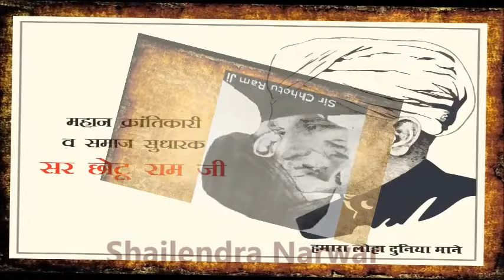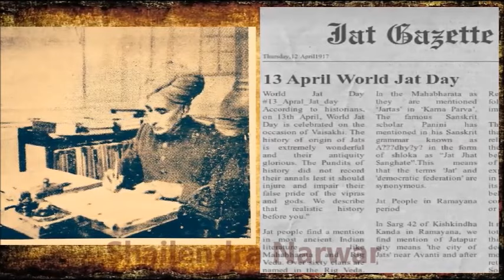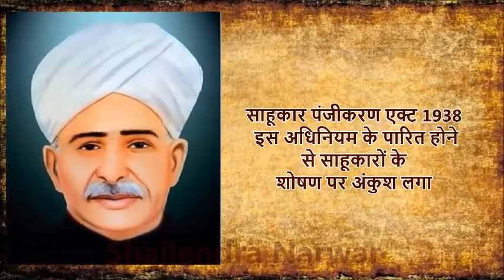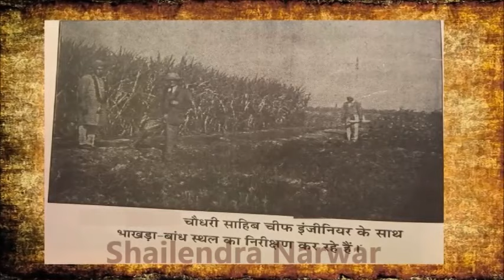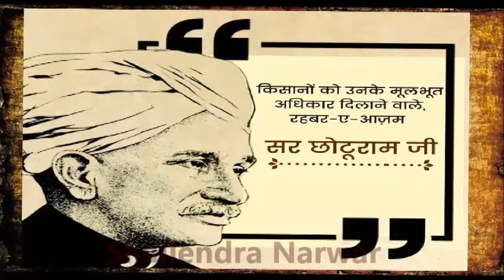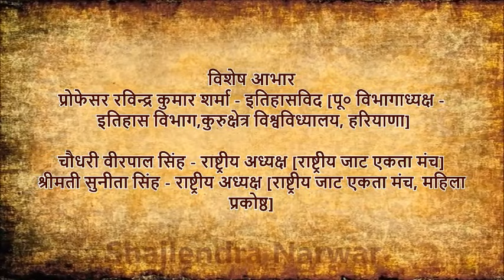Sir Chhotu Ram ji सर छोटूराम जी Film Dinbandhu By Shailendra Narwar निर्देशक- शैलेंद्र नरवार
Sir Chhotu Ram ji सर छोटूराम जी Film Dinbandhu By Shailendra Narwar  निर्देशक- शैलेंद्र नरवार sir chotu ram movie sir chotu ram sir chhotu ram
डॉक्यूमेंट्री फिल्म "दीनबंधु सर छोटूराम जी (निर्माता,निर्देशक- शैलेंद्र नरवार)
यह लघु फिल्म गरीबों की आवाज , किसानों की ताकत, मजदूरों की हिम्मत, दीन दुखियों के बंधु, दीनबंधु सर चौधरी छोटूराम जी की बायोग्राफी है | इस फिल्म के माध्यम से आप भारत माँ के महान सपूत सर छोटूराम जी के जीवन की अनेक  महत्वपूर्ण बातों को उनके दर्शन को जान सकेंगे |